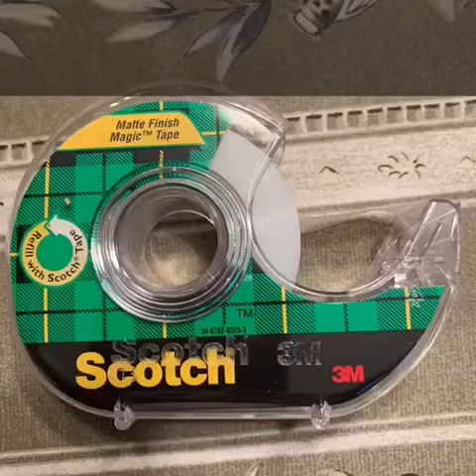How to make a Scotch Tape bag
In this video you will learn how to make a scotch tape bag!